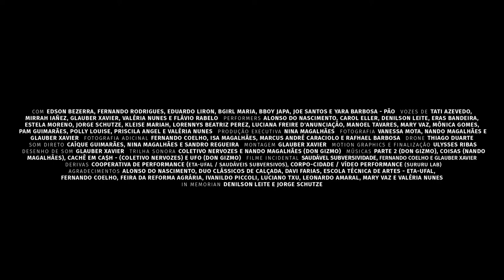Imaginários Urbanos (2017) - Trailer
Inquietações de um grupo de pesquisadores e artistas dispostos a estimular reflexões sobre as representações simbólicas da cidade de Maceió através da relação entre arte, corpo e cidade.

Filme documentário dirigido por Glauber Xavier.